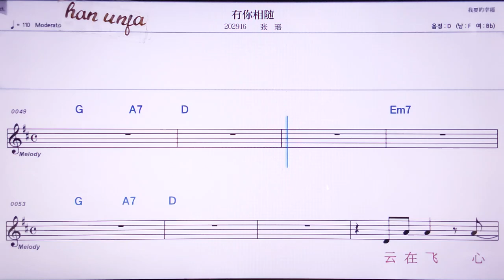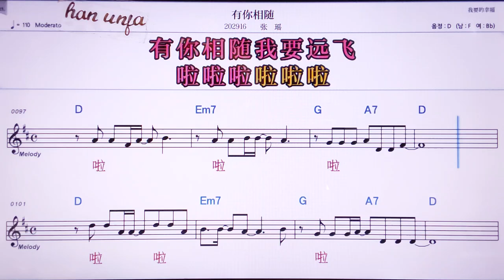💖여우니씨앙수이/찡야오 👍MR,노래방, 악보, 코드,Karaoke With Sheet Music